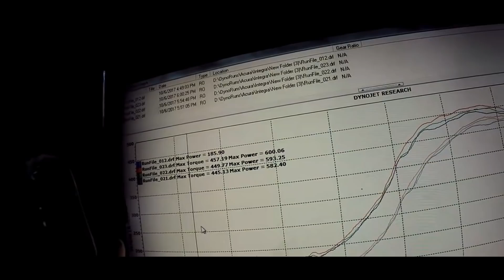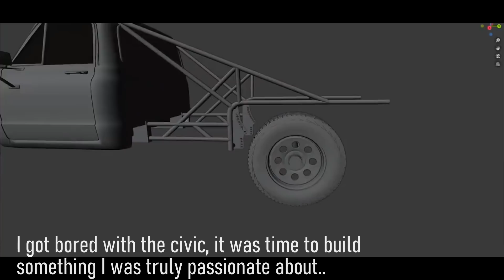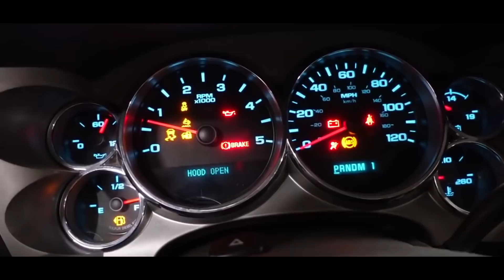Saying Goodbye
Its time for a change...

SketchyDA